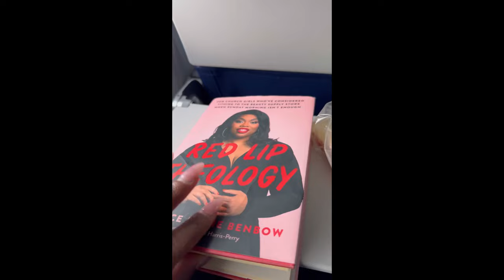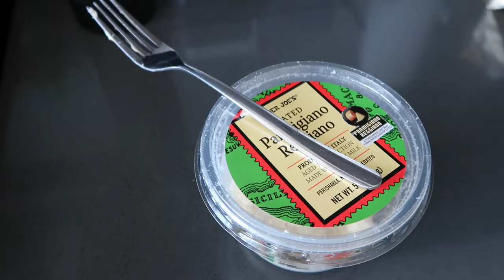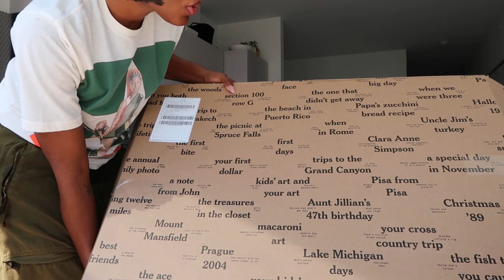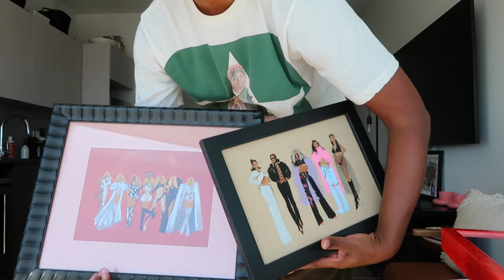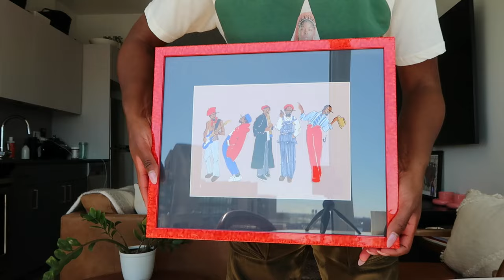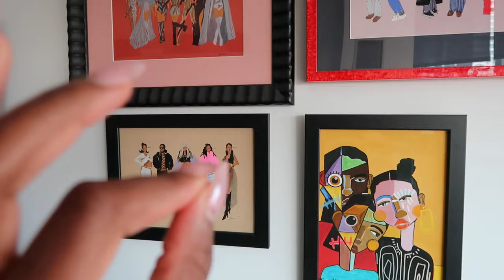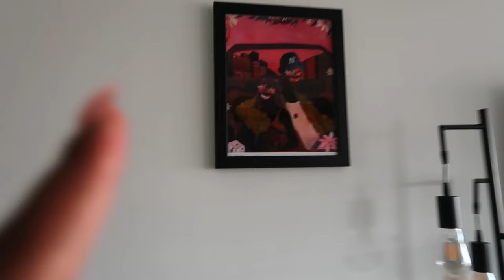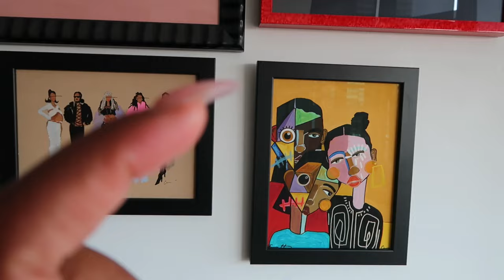Vlog | Quick Travel Day, + More Protein to My Diet, New Art Decor & More